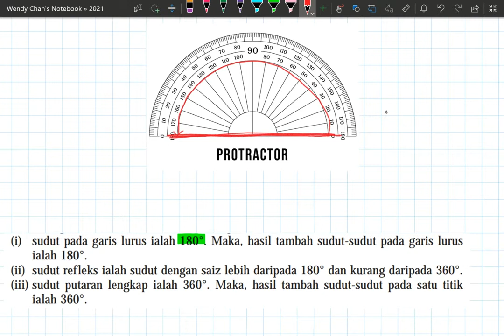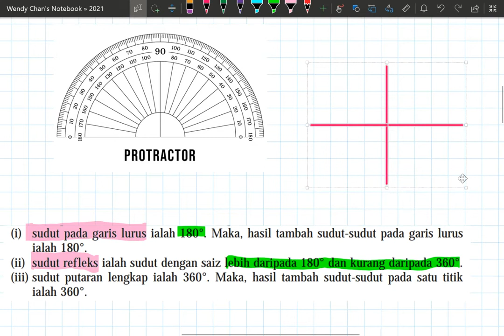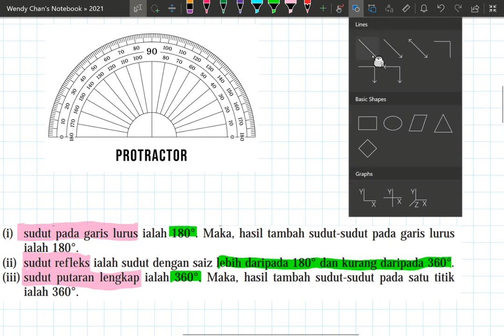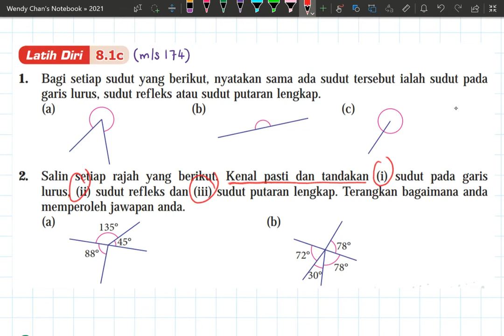Latih Diri 8.1c SUDUT PADA GARIS LURUS, REFLEKS DAN PUTARAN LENGKAP